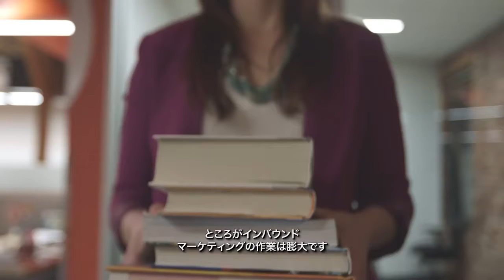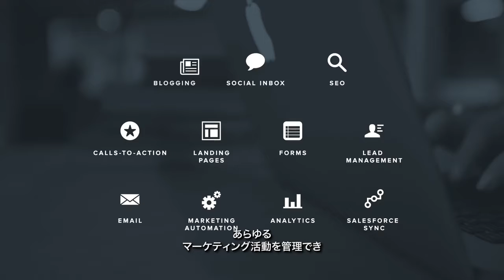HubSpot（ハブスポット）とは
HubSpotについて：
HubSpotは、マーケティング、営業、カスタマーサービスの業務をつなぐための機能を網羅するAI搭載のカスタマープラットフォームです。HubSpotの統合型プラットフォームを活用すれば、企業が何よりも大切にするべき顧客と向き合う時間が増え、ビジネスの成長をさらに加速できます。

詳しくは下記をご覧ください。

⚠ 免責事項:
・当YouTubeチャンネルの動画は情報提供のみを目的としており、紹介している製品やサービスの推奨を意図するものではありません。